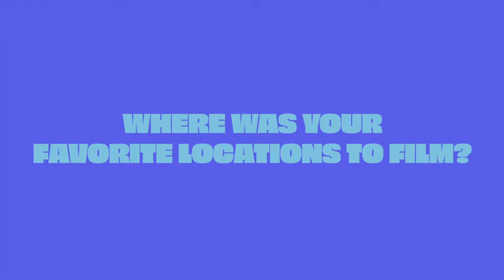FRIDAY NIGHT LIGHTS Flashback | Collette-Riggins Family: Favorite Locations to Film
Join our FRIDAY NIGHT LIGHTS family for one-on-one retrospectives on the beloved series presented by Tubi. Ten years since the finale and fifteen since the pilot, this series has become a part of ATX Festival's very fiber, and we wanted to see what these actors and writers could remember about their first meetings, scenes, time in Austin, and what it all means to them now.

All episodes of FRIDAY NIGHT LIGHTS are available to stream free on Tubi.

This panel originally aired as part of ATX TV Festival Season 10.

PANELISTS:
Adrianne Palicki (“Tyra Collette”)
Derek Phillips (“Billy Riggins”)
Stacey Oristano (“Mindy Collette”)
Taylor Kitsch (“Tim Riggins”)

Follow @ATXTV:
@ATXFestival on Twitter, Facebook, and Instagram

Follow @Tubi:
@Tubi on Twitter and Instagram
@tubitv on Facebook

For more information on ATX TV Festival, visit: atxfestival.com